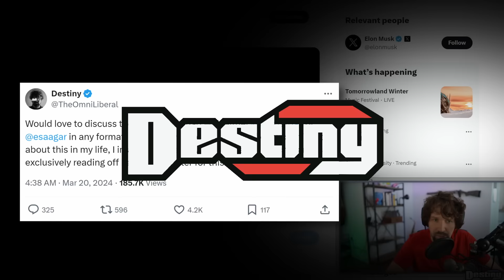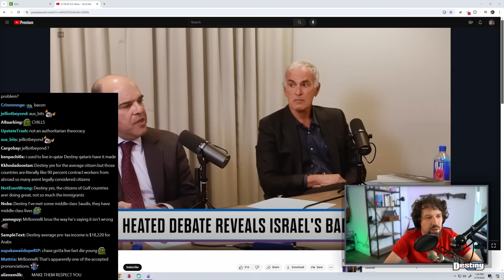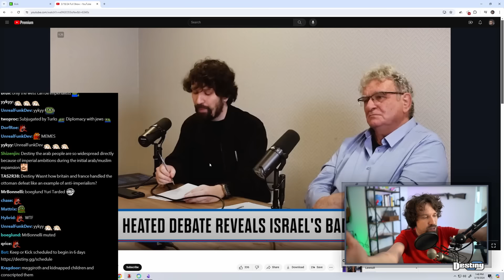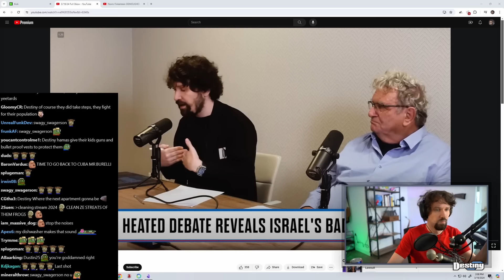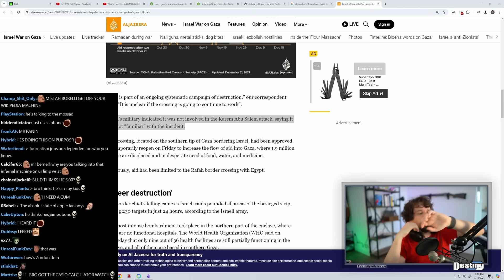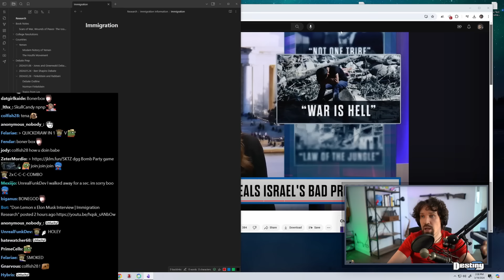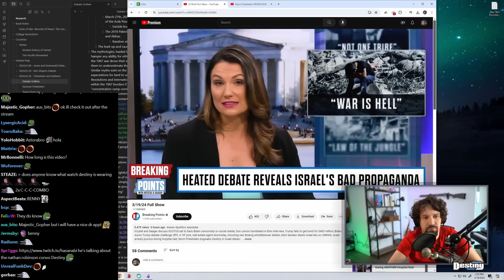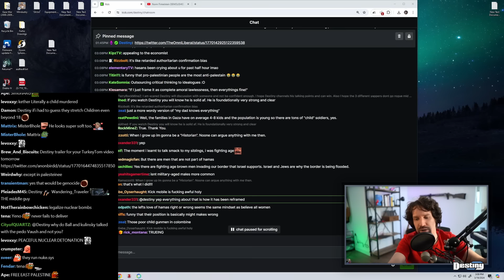Krystal Ball Calls Out Destiny For Heated Debate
Last night on Destiny ft. Breaking Points